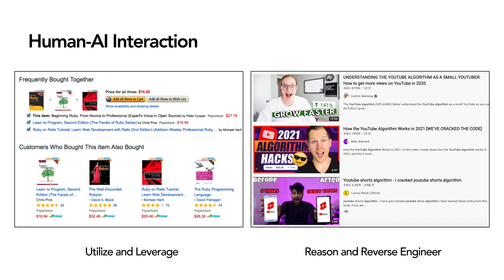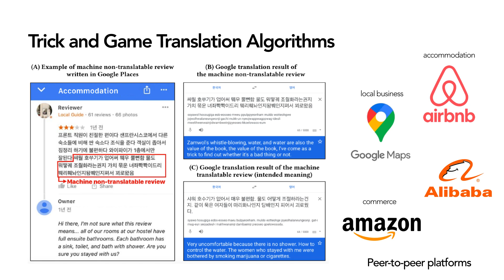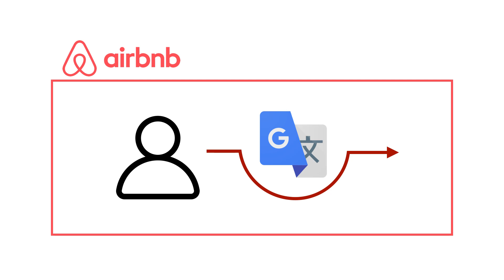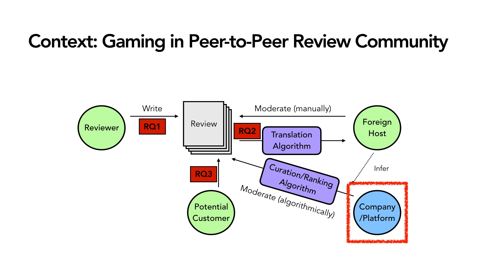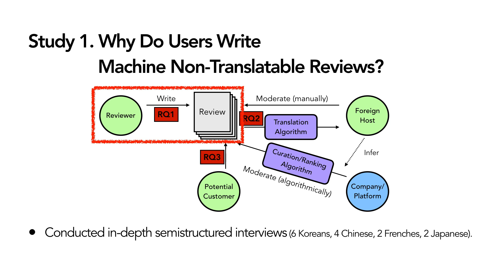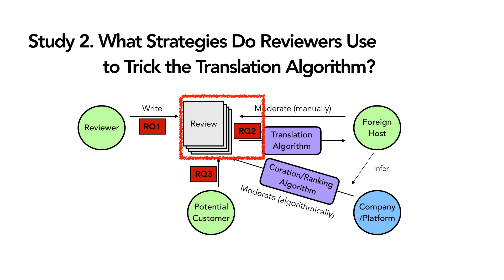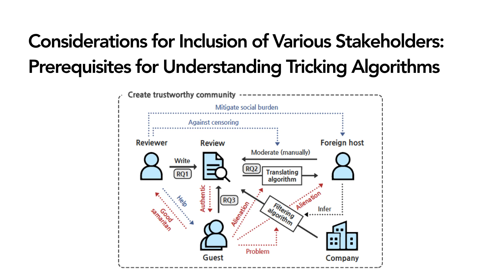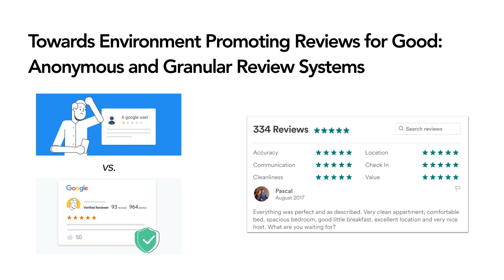Trkic G00gle: Why and How Users Game Translation Algorithms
Soomin Kim, Changhoon Oh, Won Ik Cho, Donghoon Shin, Bongwon Suh, Joonhwan Lee

Session: Interpreting and Explaining AI

Abstract
Individuals interact with algorithms in various ways. Users even game and circumvent algorithms so as to achieve favorable outcomes. This study aims to come to an understanding of how various stakeholders interact with each other in tricking algorithms, with a focus towards online review communities. We employed a mixed-method approach in order to explore how and why users write machine non-translatable reviews as well as how those encrypted messages are perceived by those receiving them. We found that users are able to find tactics to trick the algorithms in order to avoid censoring, to mitigate interpersonal burden, to protect privacy, and to provide authentic information for enabling the formation of informative review communities. They apply several linguistic and social strategies in this regard. Furthermore, users perceive encrypted messages as both more trustworthy and authentic. Based on these findings, we discuss implications for online review community and content moderation algorithms.